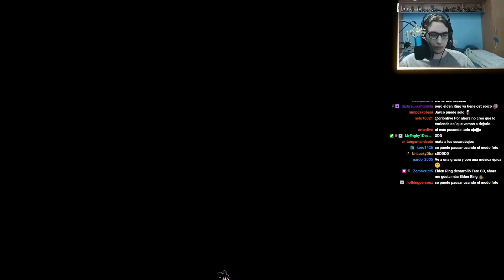ESTE WE0N DESTRUYE JEFES COMO UN TORO | Elden Ring #2